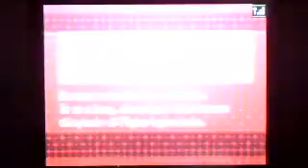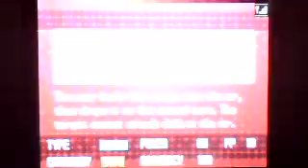Pokemon Black and White Episode Part 31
IN THIS EPISODE WE:
Enter the new city
-Fight people